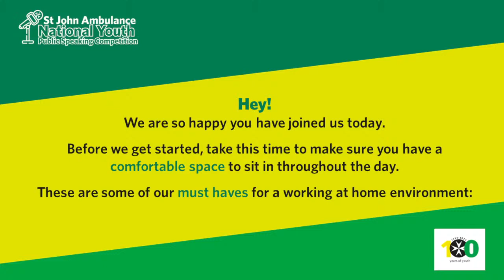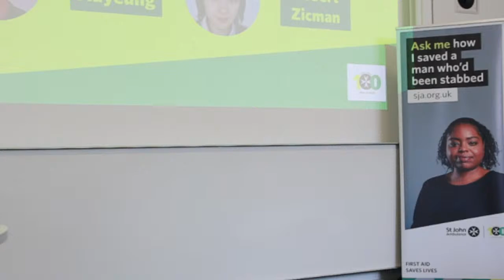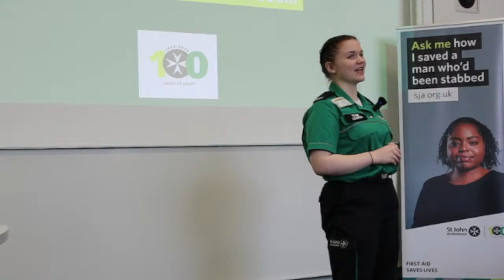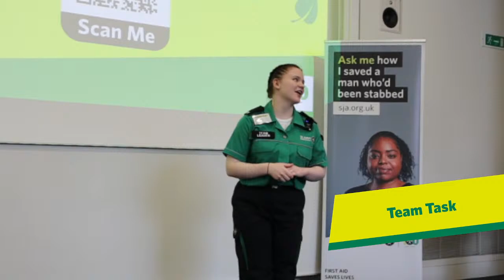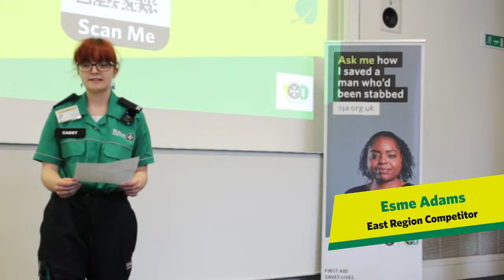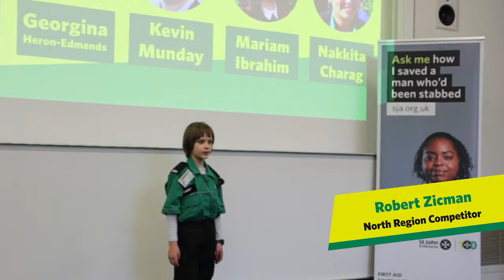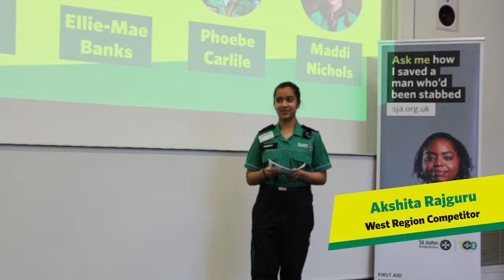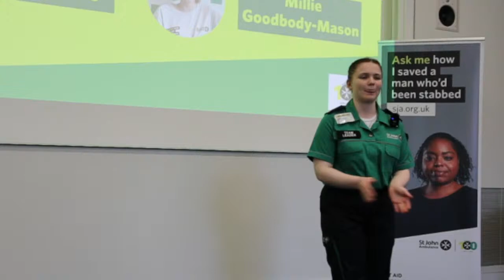NYPSC 2022 | Competitors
Join us live from Imperial College London for the first ever St John Ambulance National Youth Public Speaking Competition!

Join us to celebrate youth voice and support young people in developing their public speaking abilities. See young people advocate for others, promote social activism and positive community culture, as they increase their self-confidence.

@SJAYouthEng - Intstagram and Twitter

00:00 Live Stream Begins
20:42 Welcome
25:25 What we have been up to
34:30 Robert & Ieuan (North)
41:28 Esme & Millie (East)
49:54 Duncan & Lbin (L&S)
59:12 Olivia & Akshita (West)
1:10:07 Mentor's Opinions
2:27:24 Individual Task Introduction
2:29:47 Esme Adams (East)
2:36:50 Libin Prakash (L&S)
2:46:06 Millie Goodbody-Mason (East)
2:55:07 Ieuan Auyeung (North)
3:01:12 Robert Zicman (North)
3:10:43 Duncan Maltulewicz-Boyle (L&S)
3:17:48 Akshita Rajguru (West)
3:24:17 Olivia Thomas (West)